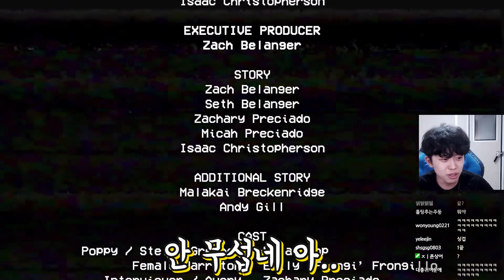전세계에서 난리 난 공포의 파란수세미 게임ㅋㅋㅋ - Poppy Playtime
* 사용장비
그래픽: GTX 1070ti
램: 삼성 16G
모니터 : 벤큐 XL2546
마우스: 벤큐 조위기어 EC2-A
마우스패드 : 벤큐 조위기어 P-SR
마우스번지대 : 벤큐 조위기어 CAMADE
키보드: 벤큐 조위기어 Celeritas2